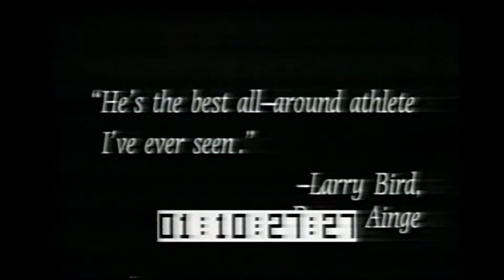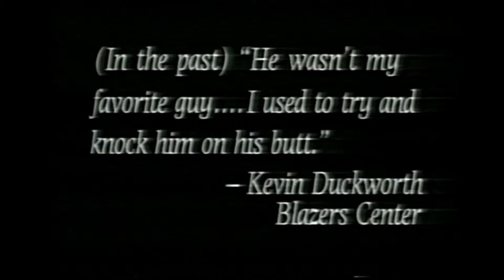Danny Ainge: Portland Trail Blazer